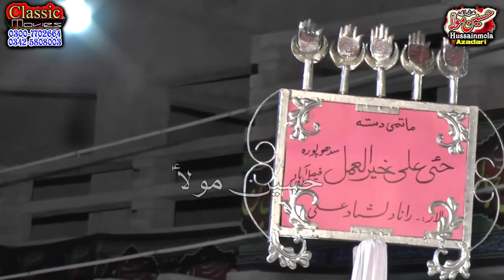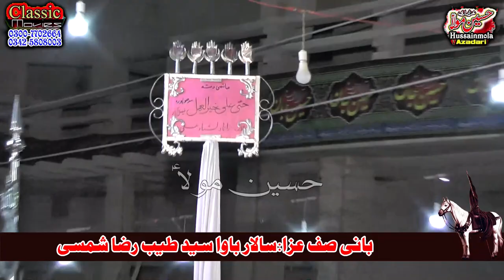hayya ala khairil amal FSD l Majlis o matam l Bargah Babul Hawaij Hussainaia l Athwal Toba Tek Singh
Sangat hayya ala khairil amal
  حئی یا علیٰ خیر العمل فیصل آبا د سدھو پو رہ
Salar : Rana Dilshad
nanwa k 72 sitaro ka matam   Dated : 23 June 2020
 Markzi Imam Bargah Babul Hawaij Hussainaia Athwal Toba Tek Singh
Bani Majlis Salar Zawar Bawa Syed Tayyab Raza Shamshi
Markzi Matmi Dasta Anjuman Alabbas a.s Athwal
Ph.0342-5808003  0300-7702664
Edatior : Amir Shahzad Zargar
Noha Khawan : Zulfqar Qari
Salar : Syed Jon Ali Kazmi